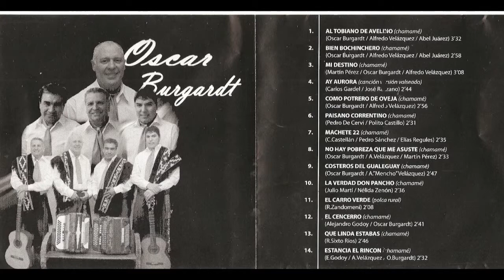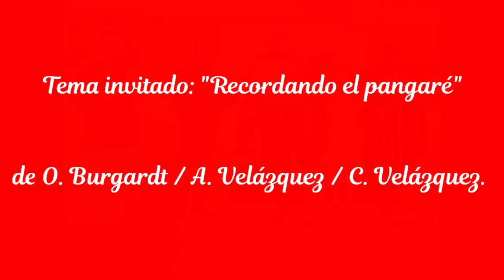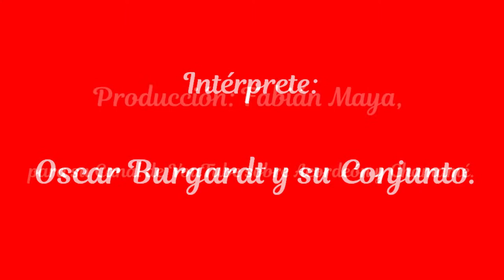Entrevista con Oscar Burgardt - Santa Anita (ER) 2019.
Fiesta de la Polka Alemana y el Chamamé 2019 en Santa Anita - Departamento Uruguay - Provincia de Entre Ríos, el día 5 de enero en el  Salón del Centenario de la localidad, organizado por Oscar Burgardt, reconocido acordeonista entrerriano que ha concretado la 15a. edición de este evento. En razón de la lluvia caída en Santa Anita durante los días anteriores al festival, el mismo tuvo que ser trasladado a un lugar cubierto.

La animación estuvo a cargo de un profesional entrerriano y la cartelera estuvo integrada por el Dúo Alemán, Alejandro Brittes, desde Brasil, desde El Impenetrable, provincia del Chaco, actuaron Los hermanos Yulán, Roberto Robledo, El Ángel de la Dos Hileras, Oscar Burgardt y su conjunto y Avelino Redel y su Conjunto de Música Popular Alemana. Nuestra delegación estuvo compuesta por Aníbal Hernández (difusor radial de Dolores - BA) y Luis Rivarola (FM Universal de La Plata - BA) y Abel Pelazzini de Dolores.

Para mayor información sobre la obra y trayectoria del acordeonista OSCAR BURGARDT, sugiero acceder al siguiente enlace gentilmente proporcionado por la FUNDACIÓN MEMORIA DEL CHAMAMÉ.

A partir de 2018 se sumaron las entrevistas realizadas en Santa Anita - Departamento Uruguay - Pcia. de Entre Ríos, en el marco de la Fiesta de la Polka Alemana y el Chamamé que se lleva a cabo en el mes de enero.